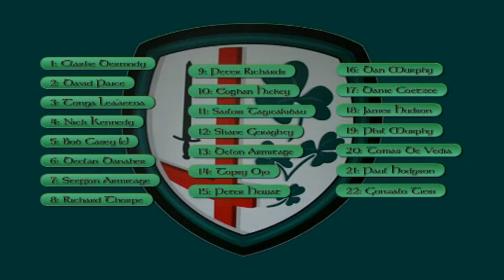London Irish v Dragons, 2008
London Irish 41-24 Dragons, 12/01/08
Try scorers: Richard Thorpe 3, Eoghan Hickey, Shane Geraghty, Peter Hewat
Kicker: Peter Hewat, Eoghan Hickey

Heineken Cup